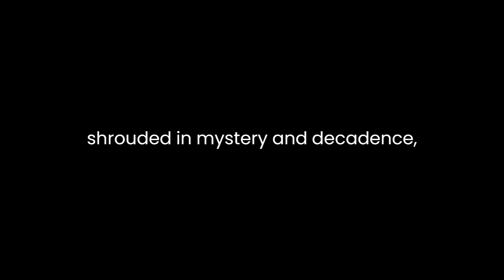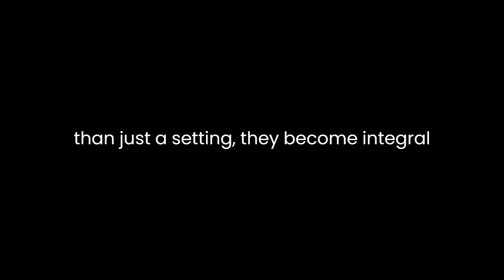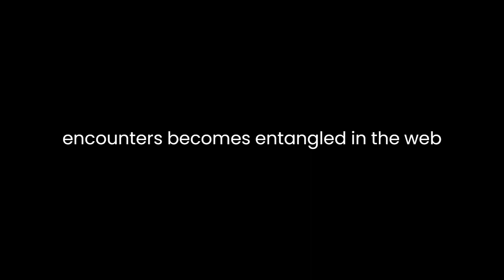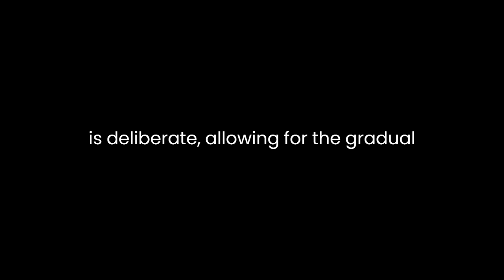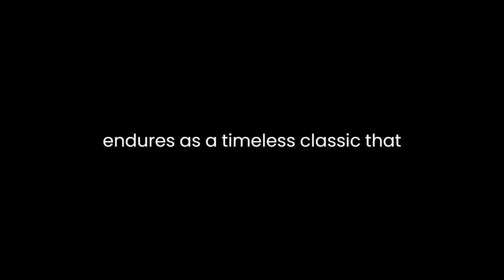"The Haunted Hotel" By Wilkie Collins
"The Haunted Hotel: A Mystery of Modern Venice" by Wilkie Collins is a riveting exploration of the psychological intricacies that intertwine with the supernatural. Published in 1878, the novel is a prime example of Collins's mastery in crafting suspenseful tales that captivate readers with its intricate plot and vivid characters.
Set against the enchanting backdrop of Venice, a city shrouded in mystery and decadence, the novel unfolds with a mysterious death at the palatial and eponymous Grand Hotel. Collins skillfully weaves together a narrative tapestry that entangles the lives of a diverse cast of characters, each harboring secrets and haunted by their own pasts. The central plot revolves around the enigmatic Countess Narona, whose past is clouded with tragedy and dark secrets.
The novel employs a multi-narrative structure, a characteristic feature of Collins's works, wherein different characters take turns in revealing their perspectives. This technique not only adds depth to the story but also keeps the reader engaged as the plot unfolds from various viewpoints. The narrative shifts seamlessly between different characters, creating a web of suspense and intrigue.
One of the strengths of "The Haunted Hotel" lies in Collins's meticulous attention to detail. The author paints a vivid picture of Venice, utilizing its labyrinthine canals and decadent architecture as more than just a setting – they become integral to the eerie atmosphere of the novel. The city itself seems to be a character, its winding streets mirroring the twists and turns of the plot.
The characterization in the novel is rich and multifaceted. Countess Narona emerges as a complex and compelling figure, her charm and beauty concealing a sinister nature. Her interactions with other characters are fraught with tension, as each person she encounters becomes entangled in the web of her past. The protagonist, Detective Doctor Wybrow, is equally intriguing, embodying the rational mind grappling with the inexplicable.
The theme of the supernatural is skillfully interwoven with the psychological aspects of the narrative. The mysterious death at the Grand Hotel is not merely a crime to be solved but a catalyst that unravels the characters' inner demons. Collins delves into the realms of the supernatural with finesse, blurring the lines between the natural and the inexplicable. The eerie ambiance of the haunted hotel serves as a metaphor for the characters' haunted souls, plagued by guilt, deception, and unresolved conflicts.
As with many of Collins's works, "The Haunted Hotel" is a critique of societal norms and the constraints placed on individuals, particularly women, in the Victorian era. Countess Narona, in particular, defies the conventional expectations of her gender, challenging the stereotypes associated with women in the 19th century. The novel explores themes of identity, morality, and the consequences of societal expectations on individual lives.
The pacing of the novel is deliberate, allowing for the gradual unraveling of the mystery. Collins keeps readers on the edge of their seats by skillfully building suspense and carefully disclosing information at strategic points. The intricate plot twists and turns, revealing hidden connections and unexpected revelations, ensuring that the reader remains engaged until the final page.
In conclusion, "The Haunted Hotel: A Mystery of Modern Venice" is a masterfully crafted work by Wilkie Collins. Its combination of suspense, supernatural elements, and psychological depth showcases the author's talent for weaving intricate narratives. The novel not only serves as a captivating mystery but also provides a nuanced exploration of human nature and societal expectations. As with many of Collins's works, "The Haunted Hotel" endures as a timeless classic that continues to enthrall readers with its enigmatic charm.